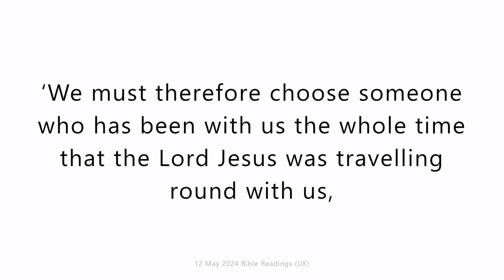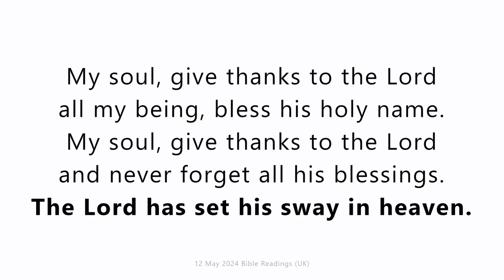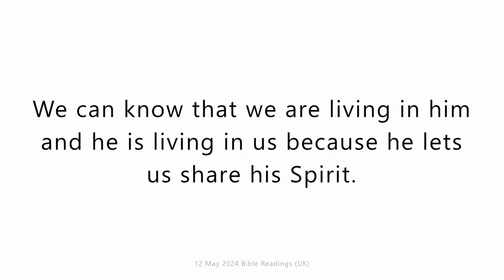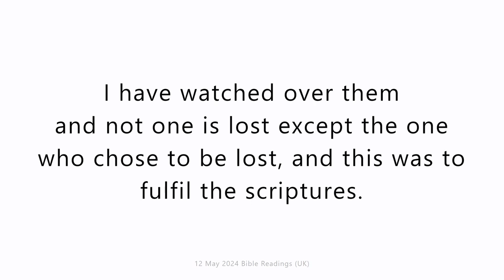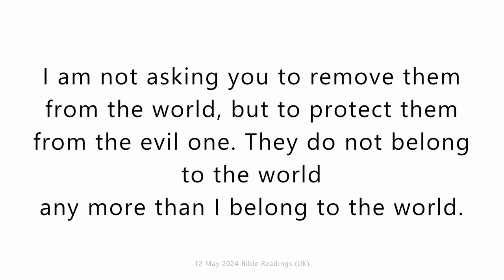Sunday 12 May 2024. Ascension of our Lord. Daily Catholic Mass Bible Reading.